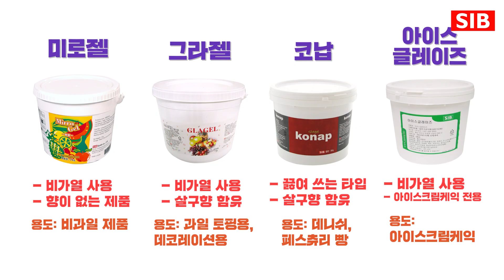초간단 냉동생지로 만드는 호두타르트를 소개 합니다!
안녕하세요 식품을 사랑하는 업체 선인입니다.
호두타르트를 간단하게 만들 수 있는 선인의 냉동생지를 소개 합니다!

샘플이 필요하신 분은 아래로 문의주세요.
※ 신청하신 샘플은 소정의 택배비가 고객님 부담으로 발생됩니다.